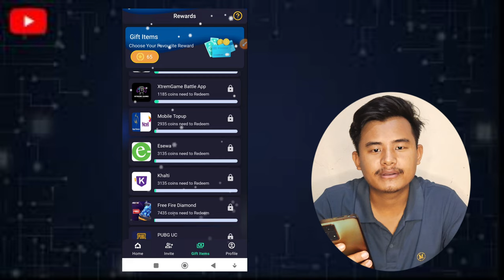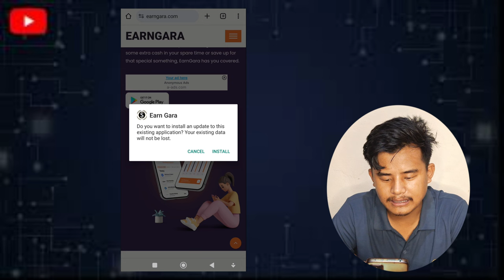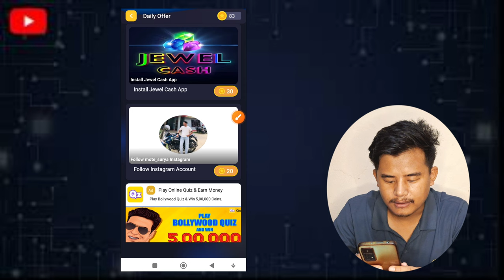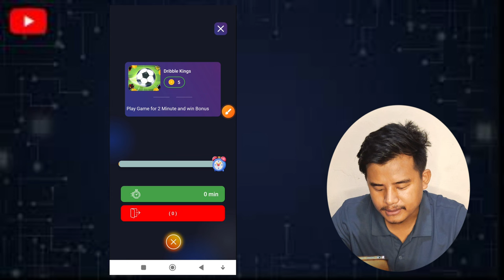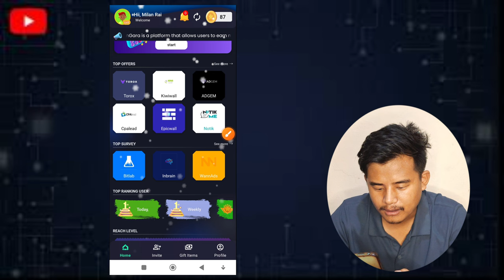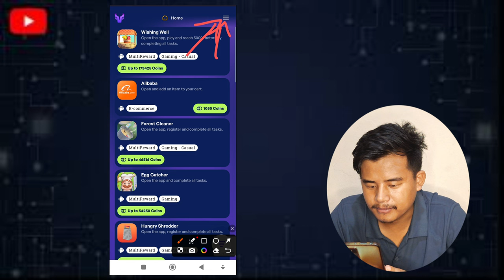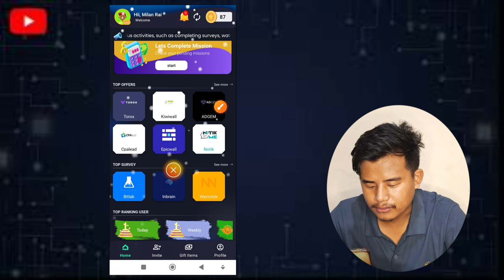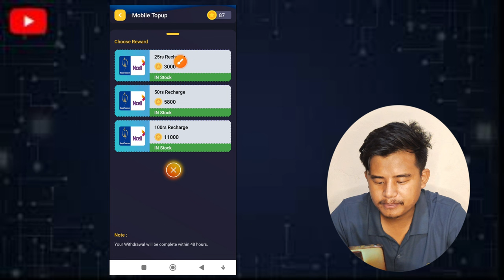Earn Gara - Top Esewa Earning App in Nepal | Nepali Earning App 2024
New Esewa Earning App | Online Earning App in Nepal | Earn Gara Earning App

earning app
best earning app in nepal
earngara app
earngara payment proof
earn gara earning app